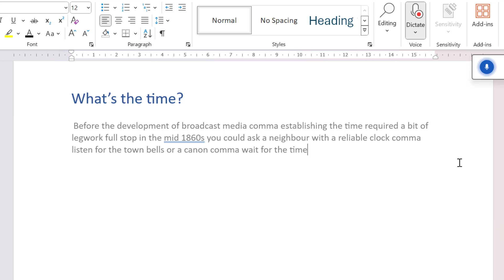How to use Dictation inside Microsoft Word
Sometimes it's quicker just to talk than type!  Next time you're at your desk - try the Dictation button inside Word.  Could be a great timesaver!